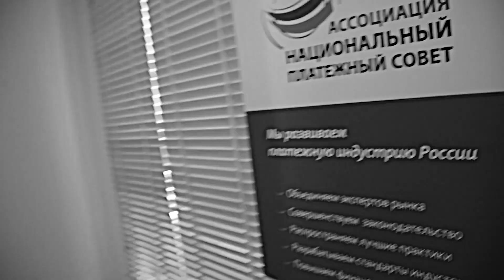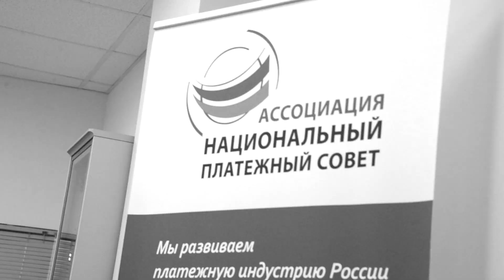Евгений Плаксенков: Платежному рынку нужны четкие правила игры